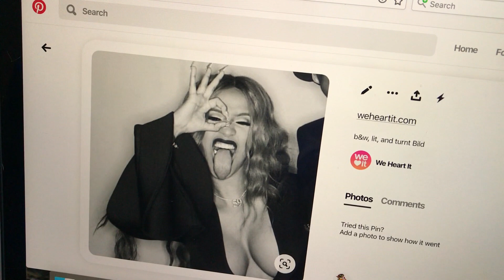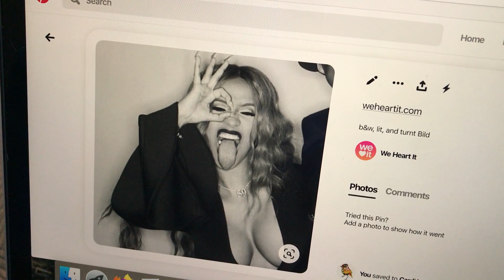is "diamond demon" a Christian?